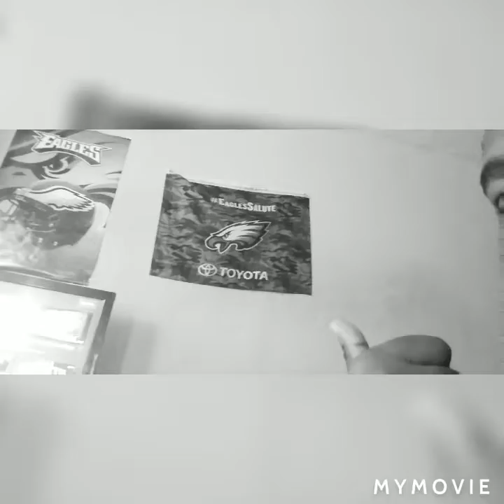They'll Never Learn